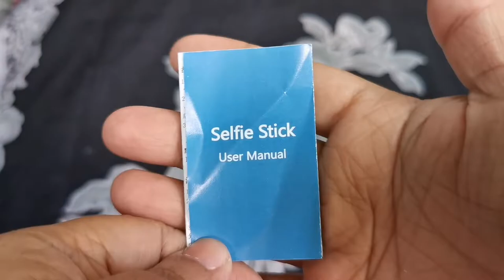H1S Selfie Stick (Extended)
Shopee buy ☺️